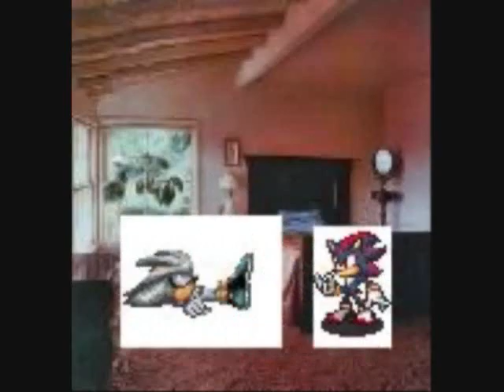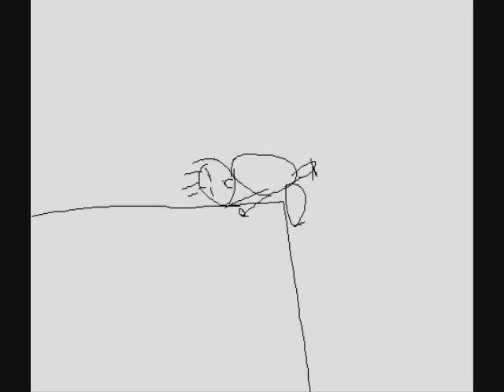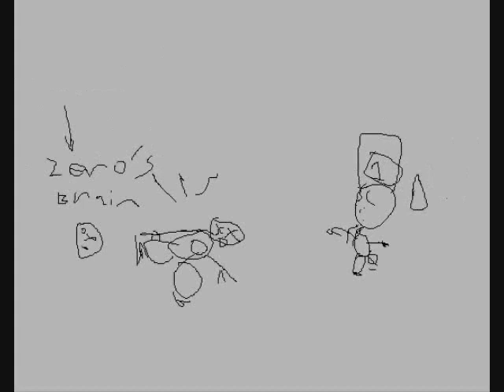The Silver Loves Movie Part 1.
Part 1 of the Movie! When my movie was too long for youtube it was removed. so i decided to do Part 1 of the Movie! Enjoy!